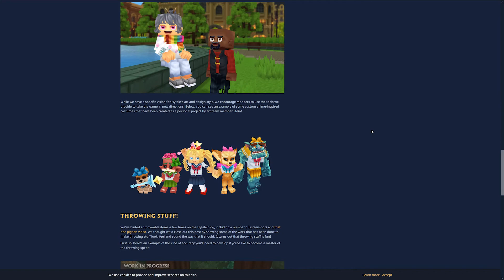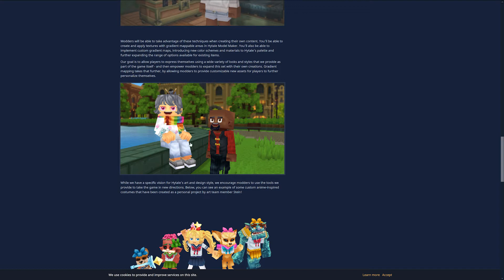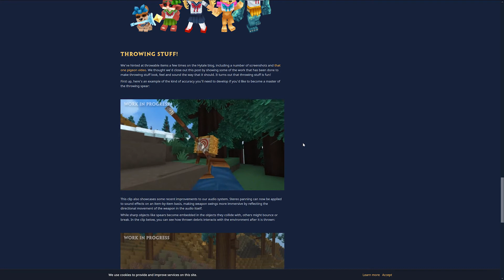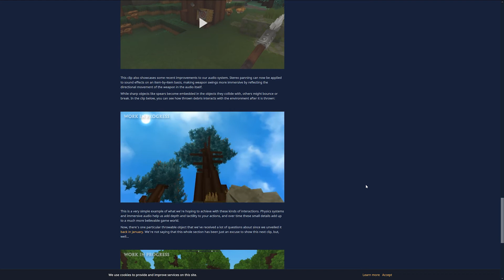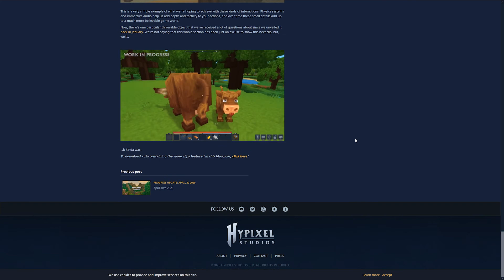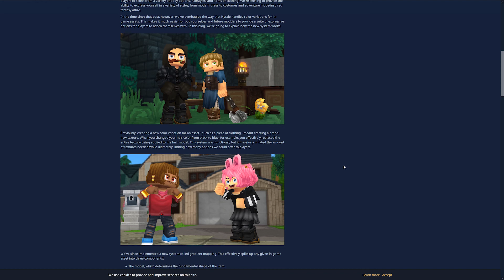NEW CHARACTER CUSTOMIZATION For Hytale!!! INTENSE HYPE Like a Volcano ready to ERUPT.. for this Game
🎮 Welcome to my continued coverage of the latest new updates and exploration into the game of Hytale! A new and magical world awaits and I am so excited for this game. Regular update videos for this game NOW on HotCuppaTV! Enjoy guys.